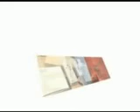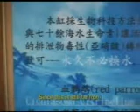Hi-Q ECO Magic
Hi-Q Eco Magic with zero water exchange technology makes fish keeping easy and enjoyable!